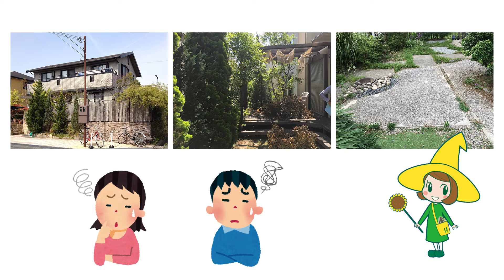exterior&resort！リフォーム・ご新築！快適なお庭のご提案♪【ひまわりエクステリア】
ひまわりエクステリアは、各メーカーと協力してカーポートなどのエクステリア商品を安くご提供できるよに努力しています。
また、平板やタイルは大量仕入れで格安でご提供。

■ひまわりエクステリア
運営：株式会社ひまわりライフ

〒651-2243
兵庫県神戸市西区井吹台西町6丁目49-4

施工エリア：神戸市、明石市、三木市、三田市

プールのあるリゾートガーデンはひまわりリゾート

【施工エリア】
兵庫県全域